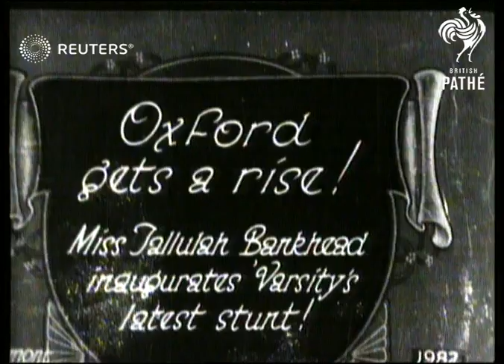Tallulah Bankhead at Oxford University hot air balloon launch (1930)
Actress Talullah Bankhead attending launch of hot air balloon at Oxford University.

Full Description:

SLATE INFORMATION: Oxford gets a rise! Miss Tallulah Bankhead inaugurates Varsity's latest stunt!

ENGLAND: Oxford:
Hot-air balloon before takeoff. Tallulah Bankhead (Actress) laughing with young student. Balloon lifting off and away in sky.
Background: Actress Talullah Bankhead attending launch of hot air balloon at Oxford University.